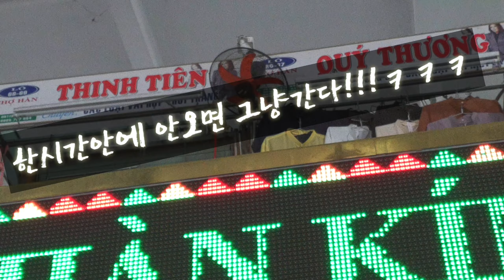베트남 여행 episode 3 다낭 한시장에서 아오자이 맞춰입고 패밀리룩을 완성하다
베트남의 한시장에서 아오자이를 맞춰입은 주아의 모습이 담긴 영상입니다.